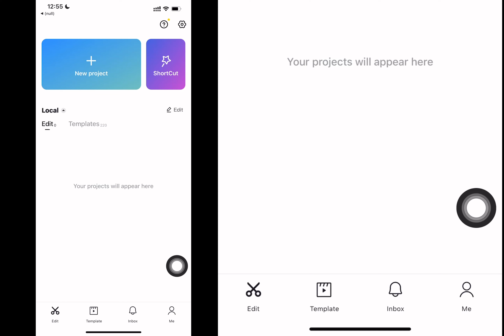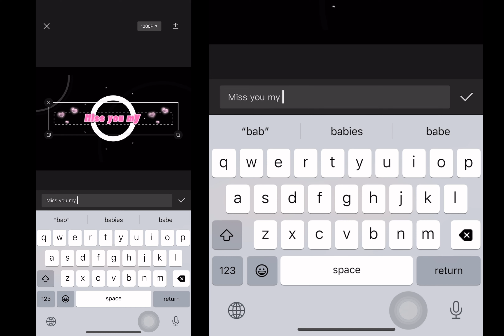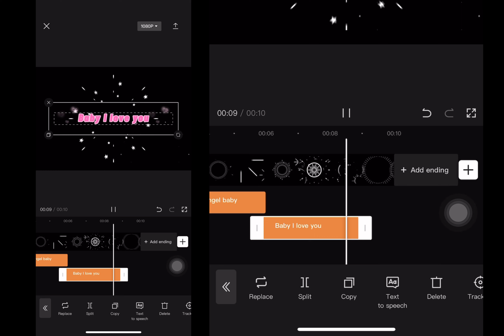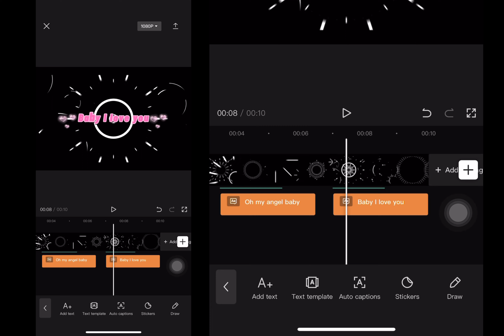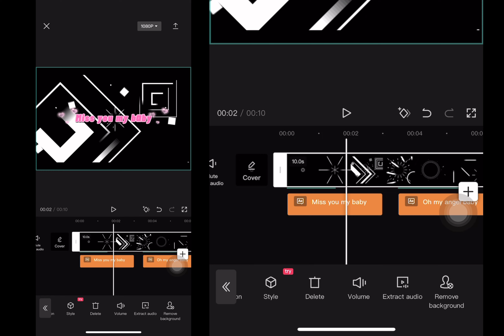How to create Lyrics Video Using Capcut App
Videos by Cool Tips Channel.

adobe photoshop tutorial by tech xolu,
adobe photoshop tutorial black and white,
adobe photoshop tutorial cinematic color grading effects (2021) mrta winwin,
adobe photoshop tutorial cartoon,
adobe photoshop tutorial color,
adobe photoshop tutorial cartoon effect,
adobe photoshop tutorial how to remove background from any photo,
adobe photoshop 2020 tutorial in kannada,
adobe photoshop 7.0 tutorial in kannada,
adobe photoshop tutorial shortcut keys,
adobe photoshop cs6 tutorial in kannada,
adobe photoshop tutorial light effect,
adobe photoshop tutorial laptop,
adobe photoshop tutorial logo design tagalog,
adobe photoshop tutorial all sports poster design,
adobe photoshop tutorial layers,
adobe photoshop tutorial making poster,
adobe photoshop tutorial nsb,
adobe photoshop tutorial nepali,
adobe photoshop new version tutorial,
new adobe photoshop tutorial,
adobe photoshop neon tutorial,
adobe photoshop tutorial phone,
adobe photoshop tutorial painting,
adobe photoshop tutorial pc,
adobe photoshop tutorial portrait,
adobe photoshop photo restoration tutorial